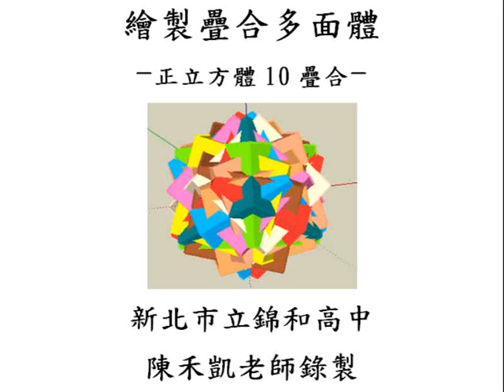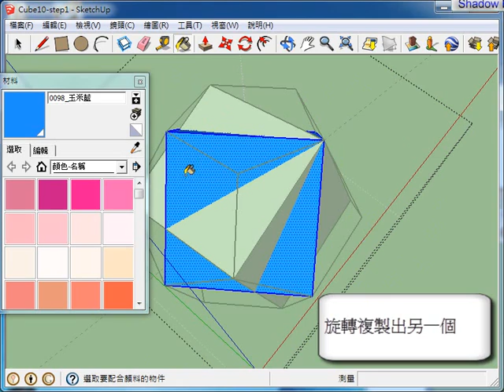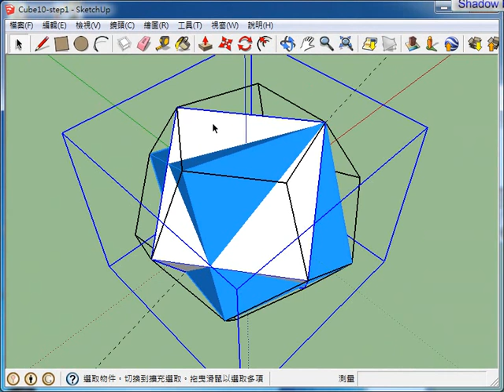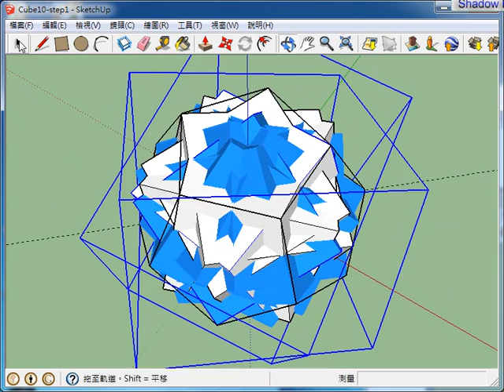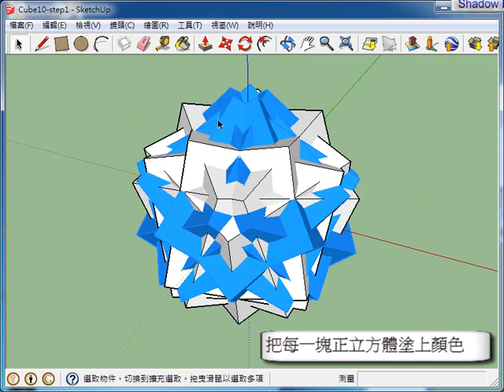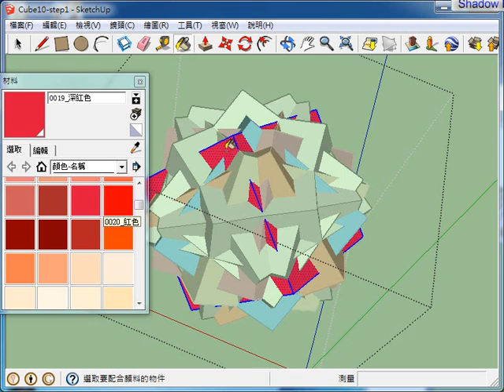正立方體10疊合